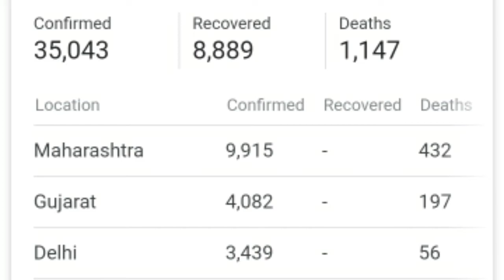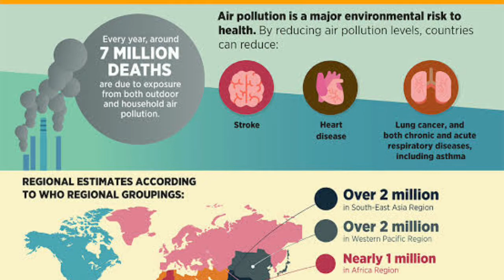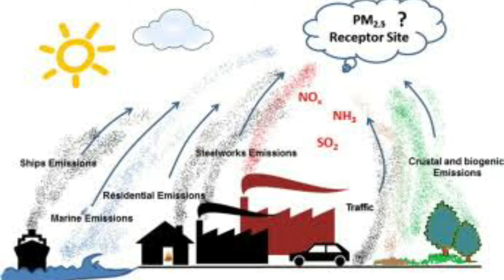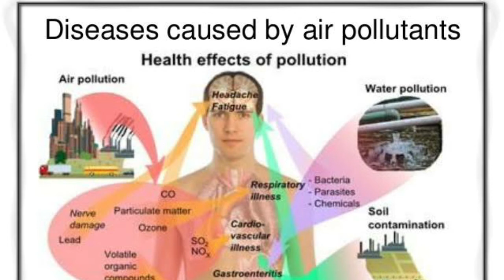Positive effect of Lock down on environment and nature | Pollution in Delhi is less due Lock down.